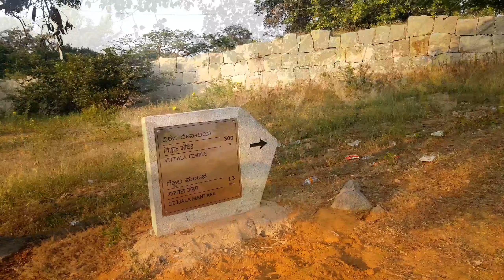Ep#5 HAMPI കിടിലൻ ടെന്റ് | All India Solo Bike (Mahindra Mojo) Ride 2020-2021 | Hampi Episode 1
Hampi In Malayalam ,
Hampi Episode 1 ,
Hampi Vittala Temple ,
Hampi Tungabhadra River ,
Sugriva's Cave ,
Happy Hampi Freedom Tent Camping
cheap stay option at hampi

All India Solo Bike Ride (Mahindra Mojo ) 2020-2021